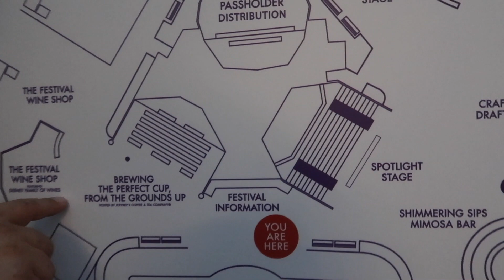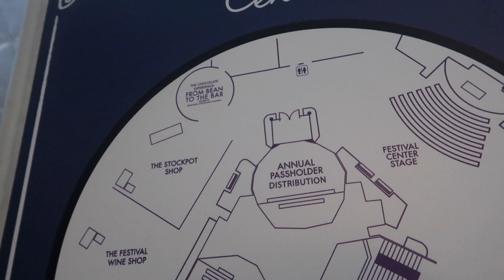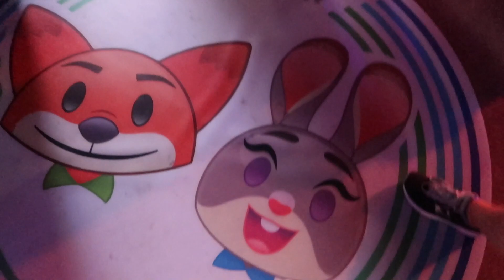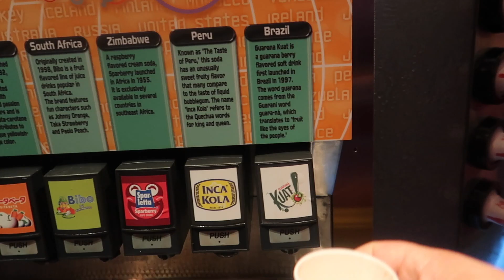Citizens of Main Street+Du Jour Dance Party! | 9.28.18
We're heading to Magic Kingdom this morning! We meet some fun Citizens of Main Street! McKinnon gets to meet Elena and Cinderella. We see the Festival of Fantasy Parade. We both ride Splash Mountain and get some hilarious photos! We head over to Epcot afterwards for some Food & Wine Festival fun! We tour the Festival center, try some new treats in Norway and Club Cool, and McKinnon dances at the Du Jour dance party!

Table Toppers